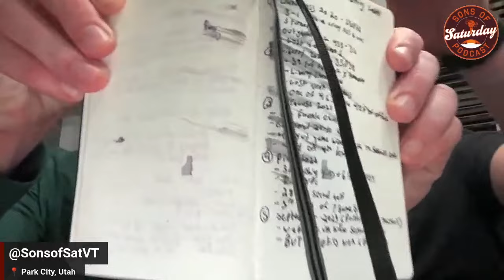Hokies March Sadness Therapy Session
This is a safe space. In the last 30 days we have had seen the ending of some legendary careers in Blacksburg. We are here to discuss the highs and the lows and get ready for what SHOULD be a great April!